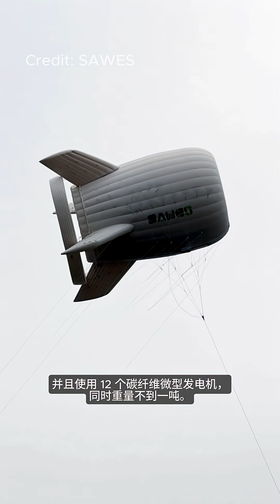World’s First Megawatt ‘Windmill Airship’